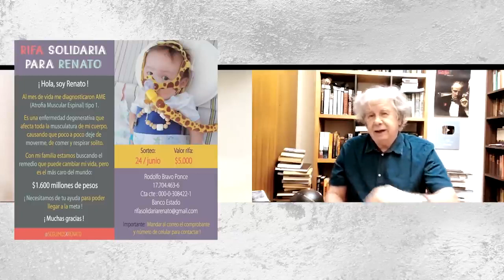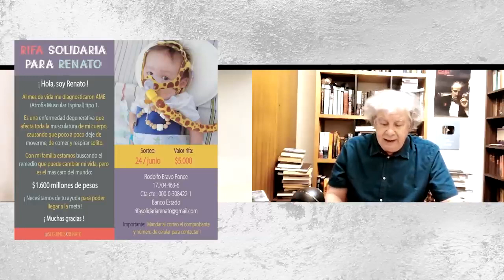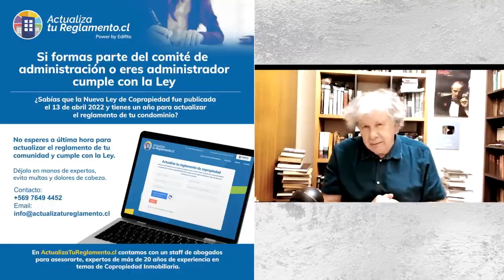El Villegas 2 de Junio-Revisión cuenta pública de Boric